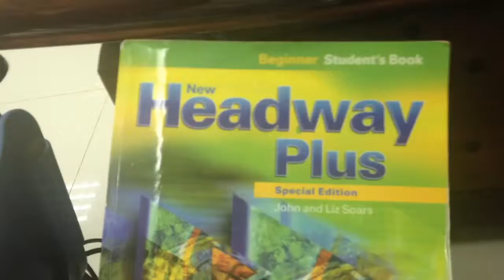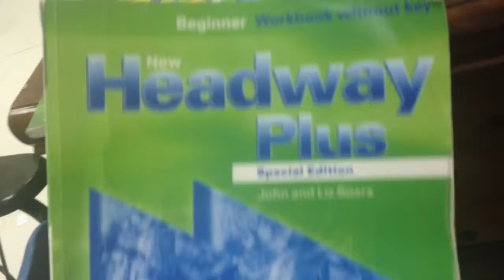May 24, 2016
Headway Plus critique